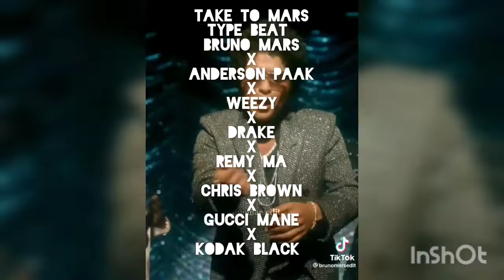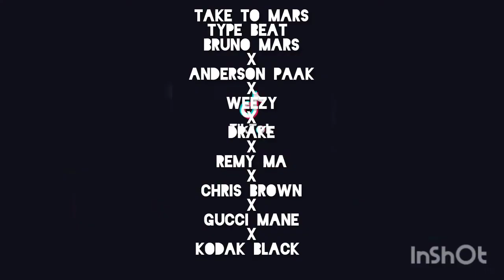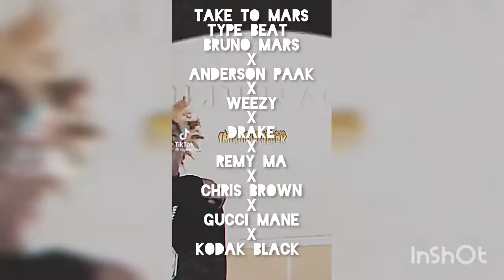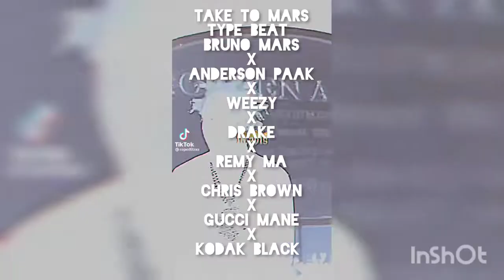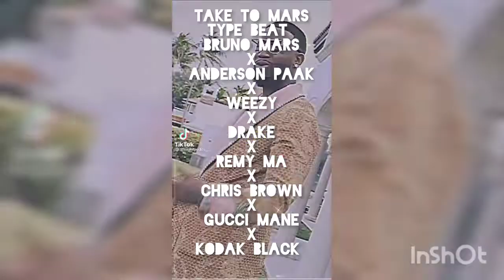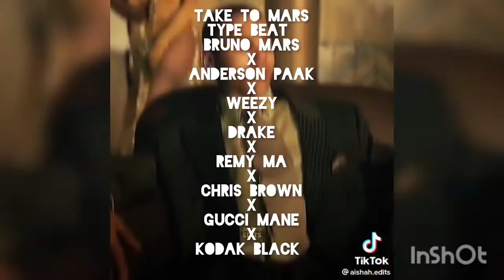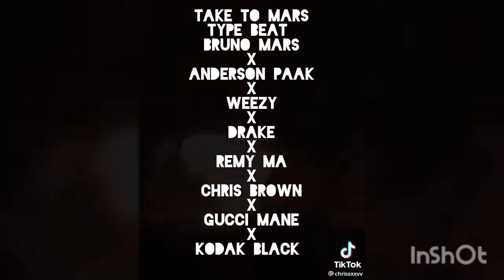Take To Mars Type Beat Bruno Mars X Anderson Paak X Tunechi X Drake X Chris Brown X Gucci X Kodak